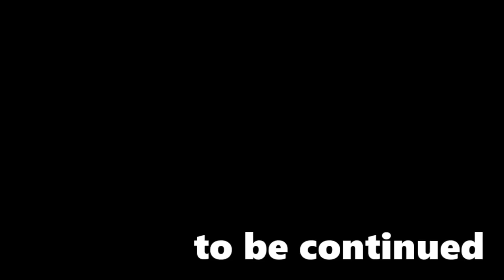#13【レトロ実況】バンパイアにファイガ唱えたら大惨事【FF1・ファミコン】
始まりのFF。ファミコンバージョンです。
※生放送のアーカイブです。